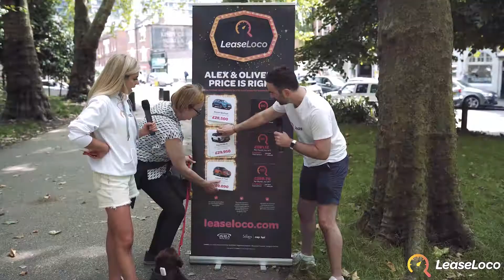Car Leasing - Vox pop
In this video, we took to the streets of London to ask the general public what they know about car leasing. The results, well you will have to watch the video to find out. Did you guess right? Let me know your thoughts about car leasing below in the comments. Is it something you would do? follow me over at insta @oliver.tompkins